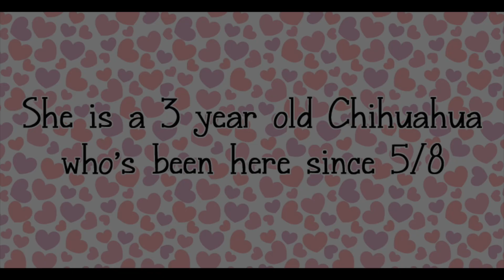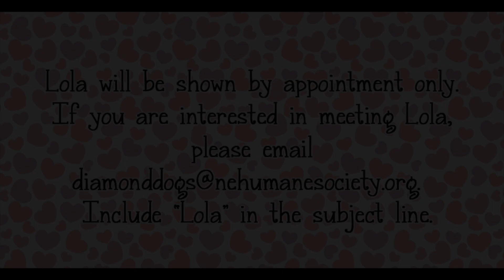Adoption Profile: Meet Lola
Lola is a shy girl here at the shelter. She was brought to us by her previous owners because they were unable to care for her anymore. They said she was house trained, very shy around new people and would avoid and hide from children. It takes her a few times meeting someone before she will fully warm up to them. But when she does gain your trust, she is very out going and loves to sit on your lap. Since she is so shy, she would do best in a quieter home without any children under 12 and few visitors.

Lola is currently receiving special training from the behavior staff here at the shelter. New people and loud noises tend to scare her, so she is not in an adoption kennel at this time. She will be shown by appointment only. Be sure to include "Lola A0955273" in the subject line.